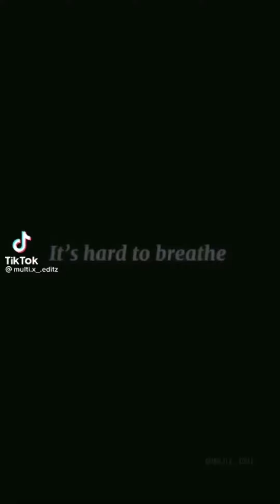All death note edits I have on my phone